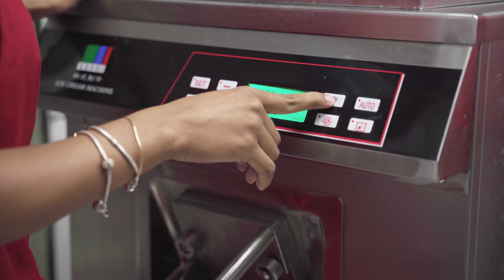Entrepreneur Spotlight: Doyle Stocks, D&G Sherbert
The MarketPlace Entrepreneur Spotlight is a video series highlighting local entrepreneurs who sell their locally made or grown products through our stores. The series, which celebrates the resilient, innovative and tenacious spirit of local entrepreneurs, airs on Wednesdays and Fridays. The series has been amended and will end Friday, 25 September.